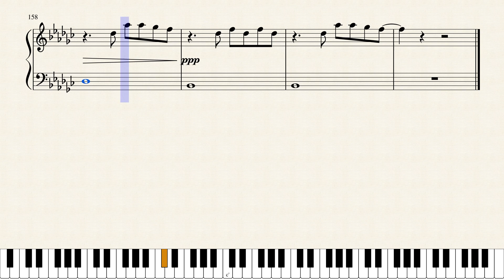Two Steps From Hell - Victory